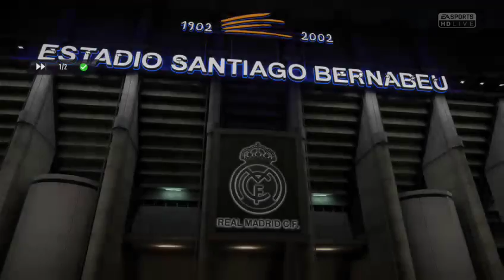fifa 18 xbox one